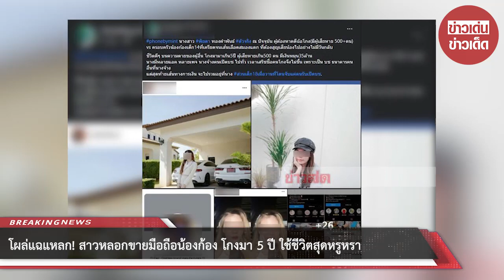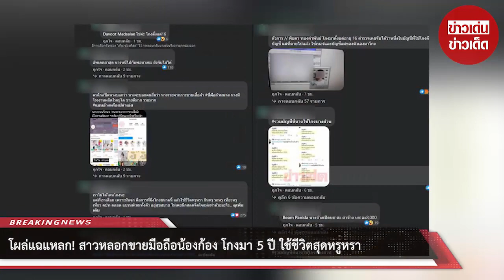โผล่แฉแหลก! สาวหลอกขายมือถือน้องก้อง โกงมา 5 ปี ใช้ชีวิตสุดหรูหรา